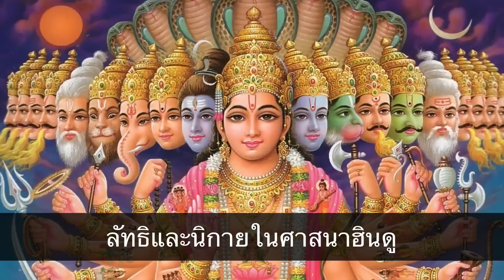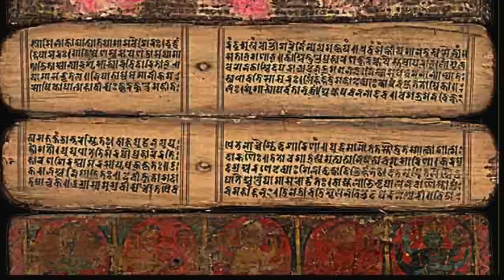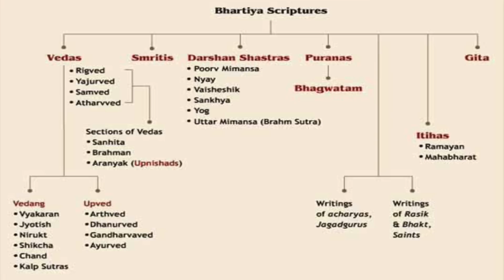ปรัชญา ลัทธิ นิกาย ในศาสนาฮินดู รามเกียรติ์ มหาภารตะ รามายณะ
รู้ก่อนดูสีดาราม  ศึกรักมหาลงกา (Siya Ke Ram) : ปรัชญา ลัทธิ นิกาย ในศาสนาฮินดู

อ้างอิง : หนังสือ ตรีมูรติ อภิมหาเทพของฮินดู โดย อรุณศักดิ์ กิ่งมณี